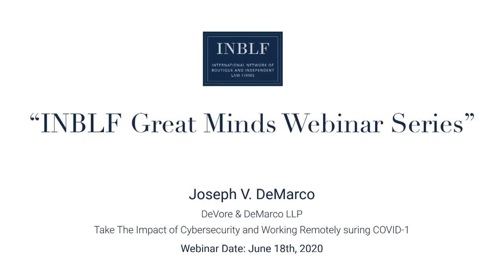The Impact of Cybersecurity and Working Remotely during COVID 19 Joseph V DeMarco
Speaker: Joseph V. DeMarco

Webinar Date: June 18th, 2020

As corporations have advised their employees to work from home in light of COVID-19, it is important to remember that doing so is not without its risks. For any organization that has information to protect — be it a customer or employee personally identifying information, financial information, or confidential and proprietary trade secrets — permitting company data to travel home with or be remotely accessed by employees raises the chances of a cyber-incident involving that data. And, where a “cyber-mishap” occurs, the company may have a duty to report the incident to consumers, regulators and business counterparties.Put simply, cyber criminals are not expected to take a “corona-holiday.” Fortunately, it is never too late to address these potential privacy and data security risks — and to develop clear guidance for employees to follow. This webinar will address these risks against the backdrop of US law and global norms and best practices in data privacy and security.

The webinar will cover:

Cyber-risks commonly associated with Work-From-Home (WFH)
Legal obligations to safeguard information and systems
Policies and procedures to address WFH cyber-risk
Best Practices and practical advice to address cyber-risk

Our speaker:
Joseph V. DeMarco specializes in litigating cases and counseling clients on complex issues involving data security and privacy, computer intrusions, data breaches, theft of intellectual property, and the lawful use of new technology. His years of experience in private practice and in government handling the most difficult cybercrime investigations handled by the United States Attorney’s Office have made him one of the nation’s leading experts on Internet crime, the law relating to emerging technologies, and crisis management and response. Mr. DeMarco is an adjunct professor of law and Columbia University School of Law, where he teaches the Internet Crimes seminar, has been ranked in Chambers, and is a member of the Professional Editorial Board of the Computer Law and Security Review, published by Elsevier, and the Editorial Board of Law360’s Cybersecurity & Privacy newsletter

From 1997 to 2007, Mr. DeMarco served as an Assistant United States Attorney for the Southern District of New York, where he founded and headed the Computer Hacking and Intellectual Property Program, a group of prosecutors dedicated to investigating and prosecuting violations of federal cybercrime and intellectual property offenses. Under his leadership, cybercrime prosecutions grew from a trickle in 1997 to a top priority of the United States Attorney’s Office, encompassing all forms of illegal activity affecting e-commerce including computer hacking crimes; transmission of Internet worms and viruses; criminal copyright and trademark infringement offenses; electronic theft of trade secrets; illegal wiretapping and electronic eavesdropping; and web-based frauds. As a recognized expert in the fields of trademark and copyright infringement and other forms of cybercrime, Mr. DeMarco was also frequently asked to counsel prosecutors and law enforcement agents regarding novel investigative and surveillance techniques and methodologies. In 2001, Mr. DeMarco served as a visiting Trial Attorney at the Department of Justice Computer Crimes and Intellectual Property Section in Washington, D.C. where he specialized in criminal IP enforcement, internet gambling, and transnational cybercrime and data privacy issues.

In 2007, Mr. DeMarco founded DeVore & DeMarco LLP, a boutique law firm addressing the legal challenges posed to corporations by cybercrime and the use (and misuse) of data, computer systems, complex trademark and copyright infringement, and new and emerging technologies. In his counsel practice, he has brought and defended trademark and copyright infringement and theft of trade secrets cases and has handled internal and external investigations on behalf of corporate victims of cybercrime. He also regularly advises on blockchain and cryptocurrency issues.